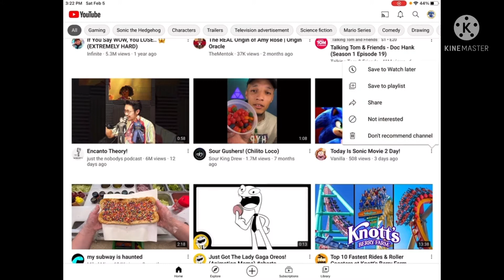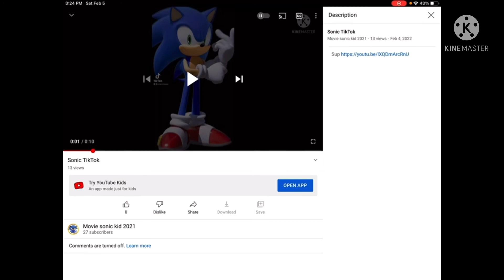How to add a link in the description in your YouTube videos (2022)